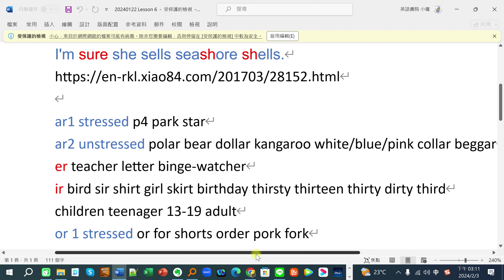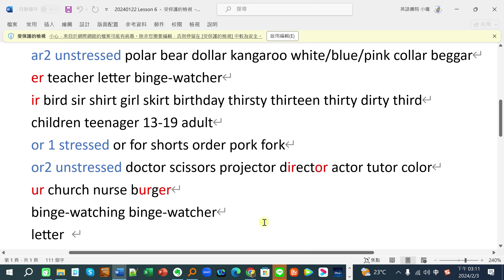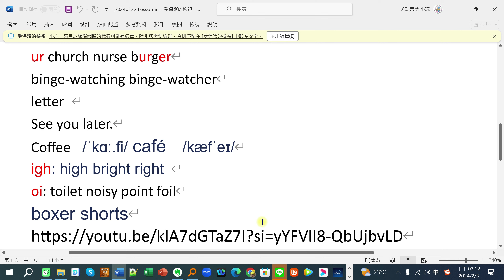20240122 Lesson 6